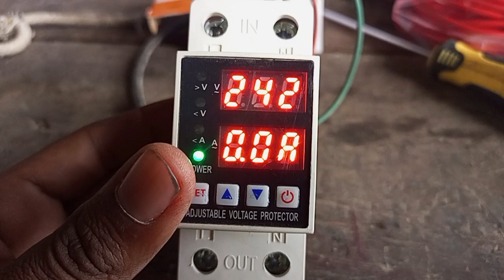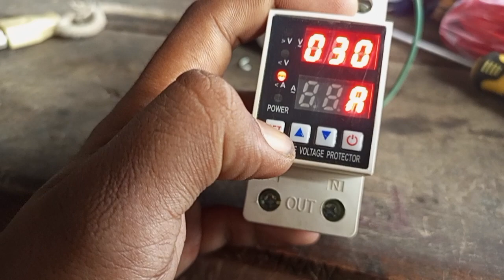HOME APPLIANCES VOLTAGE PROTECTOR CIRCUIT BREAKER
Circuit breakers